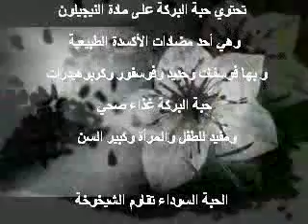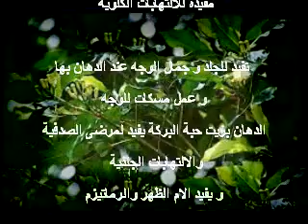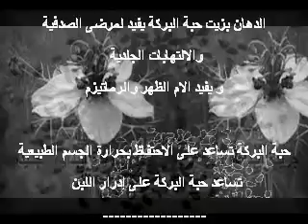حبة البركة للتركيز و تقوية الاعصاب و تقيد القلب و علاج الصداع والام الظهر والرماتيزم - الحبة السوداء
تحتوي حبة البركة على مادة النيجيلون
 وهي أحد مضادات الأكسدة الطبيعية
 و بها فوسفات وحديد وفوسفور وكربوهيدرات
 حبة البركة غذاء صحي
 ومفيد للطفل والمرأة وكبير السن

الحبة السوداء تقاوم الشيخوخة
و تملء الجسم بالحيوية و النشاط
تزيل الخمول و الكسل